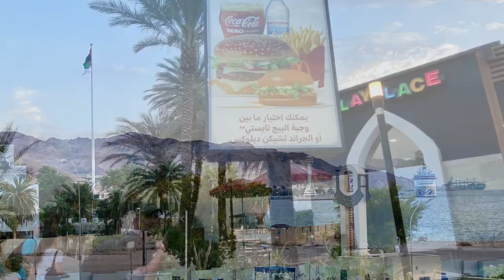World Cruise, Day 78 of 111, Petra, Jordan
Island Princess World Cruise, Aqaba port.

Approximately 2 hour drive to Petra from port. We had reserved a car ($80 for the day), but it didn’t open until 9:00 am on Fridays. (Their weekend Friday and Saturday). So we ended up hiring a taxi. Be on your toes when negotiating (maybe even video tape the final deal so they can’t change it on you).

It can take about 30-45 minutes to walk to the Treasury. And maybe longer depending on how often you stop to look and take pictures. The road can be rocky at times. A few people from the ship twisted their ankles. There are golf carts to hire from the visitors center to the Treasury and back. At the Treasury we road camels to Colonnades Street. They are expensive. We decided not to continue on to the Monastery which is suppose to be 60-90 minutes walk. We hiked back until after the Siq where we road horses the rest of the way back to the visitors center. We were trying to save time because we had hoped to fit Wadi Rum in, but our taxi broke down which cost us too much time.
There are plenty of souvenir shops along the hiking route and various drink (non-alcoholic) and food stands. Even a few sit down restaurants.
The tickets for entry are expensive and they recommend getting them online, which we did. There were people buying tickets at the visitor center area. There is a museum too, which we did not have time to explore. The closest town is Wadi Musa. We saw a Marriott on the road to Wadi Musa.

Some history of site from the History Channel

Petra is an ancient city that lies in present-day Jordan and dates back to the fourth century B.C. Ruins of the once-great metropolis and trading center now serve as an important archeologic site and tourist attraction.
Where Is Petra?
Petra is located about 150 miles south of both Jerusalem and Amman, the capital of Jordan, and about midway between Damascus, Syria, and the Red Sea, making it ideally suited as a hub of commerce in the area.
The site is considered significant by historians and archeologists alike because of its beautiful rock-cut architecture and innovative water management system, the latter of which made the region inhabitable, given that it is surrounded by desert and rugged, mountainous terrain.
Petra has also been referred to as the “Rose City” because of the color of the stones used in its buildings. It was named a UNESCO World Heritage Site in 1985.

City of Petra
The city of Petra was established as a trading post by the Nabateans, an Arab Bedouin tribe indigenous to the region in what is now southwestern Jordan.
The Nabateans living and trading in Petra soon accumulated a significant amount of wealth, and an envious Greek Empire attacked the city in 312 B.C. This event marks the first reference to Petra in recorded history.
The Nabateans successfully fought back the Greek invaders by taking advantage of the mountainous terrain surrounding the city. The mountains effectively served as a natural wall, buttressing Petra.
However, the Greek incursion was not the last time the city would come under attack.
In fact, the Romans would invade Petra in 106 A.D., and ultimately forced the Nabateans to surrender. The Roman Empire annexed the newly gained territory and changed its name to Arabia Petraea.
They continued to rule over the city for more than 250 years until the middle of the fourth century A.D., when an earthquake destroyed many of its buildings. The Byzantines eventually took control of the region, and governed Petra for some 300 years.
Lost City of Petra
By the beginning of the eighth century A.D., Petra was largely abandoned and no longer a significant location commercially, politically and/or culturally.

Although no longer an important city, Petra has been noted by historians and archeologists for its unique architecture as well as a specific innovation made by the Nabatean Bedouins that established the city.
Given the rugged, mountainous terrain that surrounds it, Petra wouldn’t seem like a logical place to build a city. However, the Nabateans took advantage of this geography as they erected its key structures.